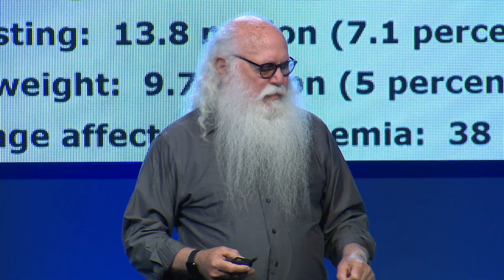Dr Howard-Yana Shapiro Keynote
Dr Shapiro has spent more than 50 years working in agricultural and agroforestry systems, systems biology, plant breeding, molecular biology and genetics. He led the global effort sequencing, assembling and annotating the Theobroma cacao genome, and initiated the sequencing of the Arachis genome. Shapiro founded the African Orphan Crops Consortium (AOCC) and the African Plant Breeding Academy (AfPBA) in 2011, training mid-career plant breeders to increase the nutritional value of 101 traditional food crops. In October 2017 he launched the Foldit Aflatoxin Puzzle with 460,000 gamers to redesign and improve enzymes to degrade aflatoxins. To date over 1.5 million puzzles have been submitted. In 2018 he co-authored a seminal paper providing proof of nitrogen fixation in maize.

Shapiro’s lifetime of work in plant genetics and the food industry is reflected in his role as Senior Fellow, College of Agriculture and Environmental Sciences at the University of California, Davis, as well as a Distinguished Fellow at the World Agroforestry Centre in Nairobi and a Scientific Advisor, MIT Media Lab in Cambridge.

A highly regarded world leader in this space, Shapiro is the author of five books, many articles and dozens of interviews. He speaks regularly on the need for innovation in agricultural production and uncommon collaborations.

Dr Shapiro appeared at Global Table as a Keynote speaker on Wednesday 4th September 2019.